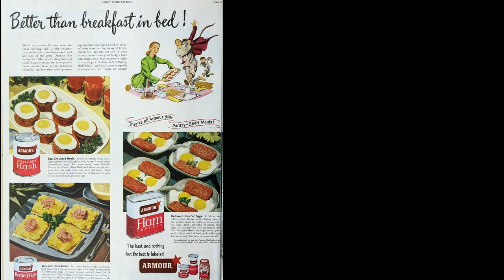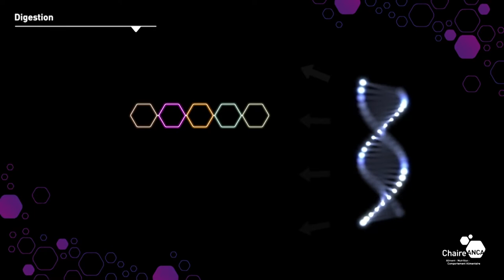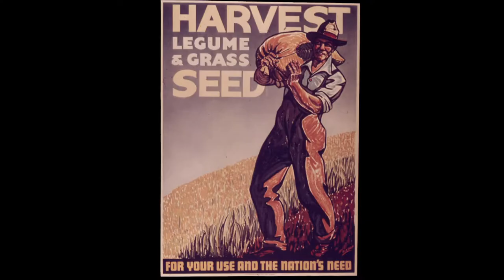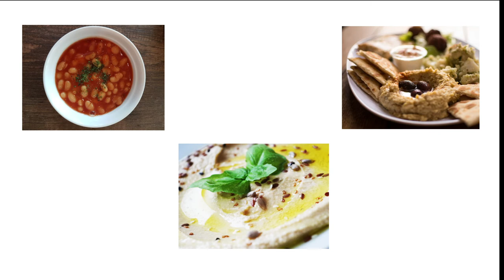Vegetable proteins : the answer to a more sustainable way of eating ?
👉 Where can we find vegetable proteins?
👉 What are their nutritional and environmental benefits?

Narration : Tercelin Kirtley
Image Credits : GIPHY Cendrillon - Walt Disney Gran Torino - Clint Eastwood Seinfeld

La chaire ANCA est un chaire partenariale d'AgroParisTech, soutenue par Danone Nutricia Research, la Fondation Louis Bonduelle et le groupe SEB.